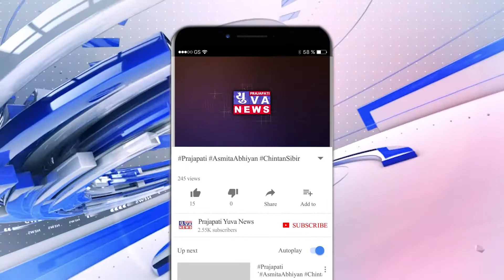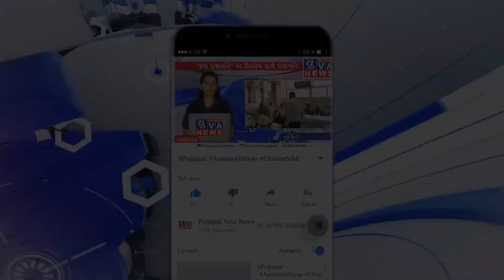માણાવદરમાં યુવાનના ખાતામાંથી ભેજાબાજે રૂપિયા ૨૧ હજાર ઉપાડી લીધા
માણાવદરમાં રહેતા એક યુવાન પાસેથી ચા ખરીદ કરવાના બહાને અજાણ્યા શખ્શે ફોન પે એપમાં ક્યુ આર કોડ સ્કેન કરાવી તેના ખાતા માંથી 21,000 રૂપિયા ઉપાડી લીધાની પોલીસ ફરિયાદ નોંધાઇ છે.માણાવદરમાં રહેતા હાર્દિકભાઈ દિનેશભાઈ સુરેજા નામના યુવાનને ગત તારીખ 26 જાન્યુઆરીના અજાણ્યા મોબાઇલ પરથી ફોન આવ્યો હતો અને તેણે ચા ખરીદવાના બહાને હાર્દિકભાઈ ને ફોન પે એપ્લિકેશનમાં પૈસા જમા કરાવવા ક્યુ આર કોડ સ્કેન કરાવ્યો હતો અને તેમાં યુપીઆઈ પીન નખાવ્યો હતો બાદમાં આ અજાણ્યા શખ્સે હાર્દિકભાઈ ના ખાતા માંથી 21640 રૂપિયા ઓનલાઇન ઉપાડી લીધા હતા.આ અંગે હાર્દિકભાઈ એ ફરિયાદ કરતાં પોલીસે અજાણ્યા શખ્સ સામે ગુનો નોંધી વધુ તપાસ હાથ ધરી છે

બાઈટ
હાર્દિક સુરેજા- માણાવદર

કેમેરામેન-જયદીપ બરવાડીયા
સાથે
રીપોર્ટર- જીગ્નેશ પટેલ માણાવદર